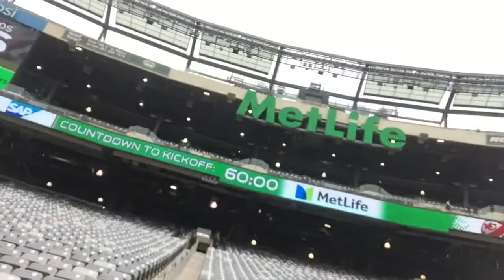I TALK TO KAREEM HUNT | Vlog in New York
Add me on snap: subby_nationz76